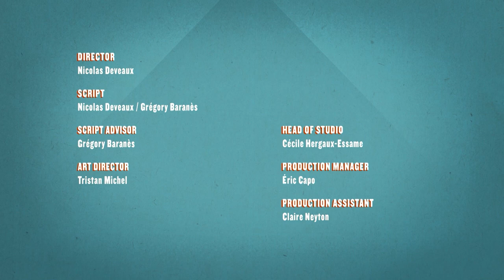WE ARE THE CHAMPIONS 🏆 ATHLETICUS | Cartoon in English